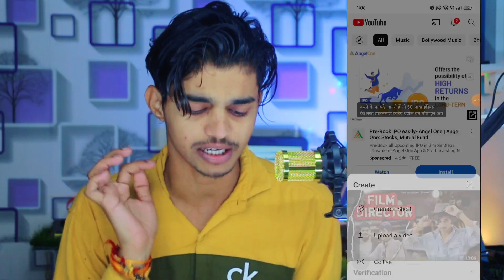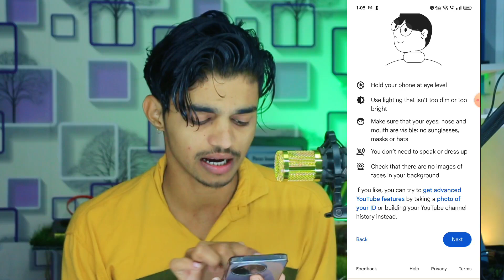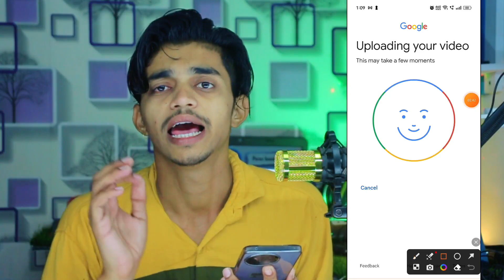अब नहीं कर पाओगे Community Post 🚨 | Youtube New Update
→ Tutorial Videos
→Earning 💵 💰 Videos

Your Quaries:-
Community tab verification
Community tab
new update
Youtube update